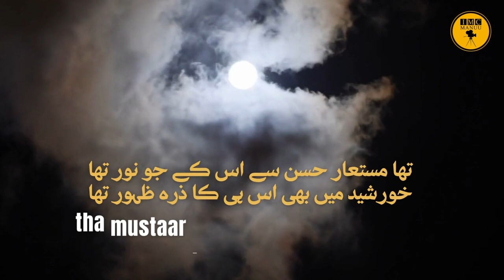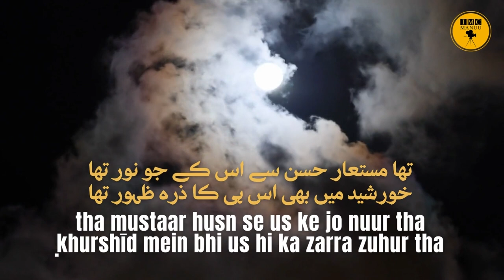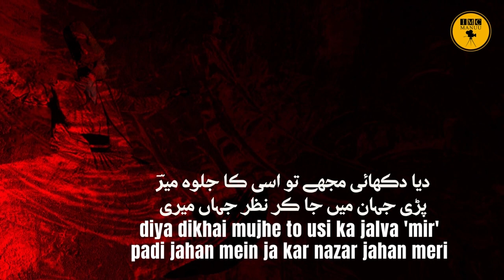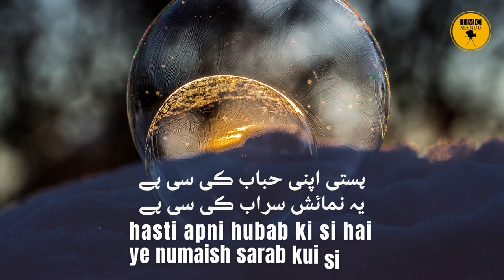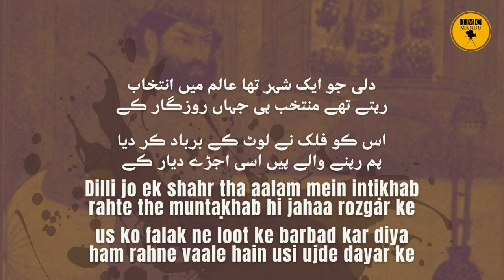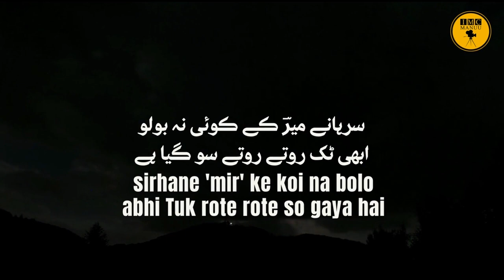Mir Taqi Mir| A Tribute | Urdu Nama | English | IMC MANUU